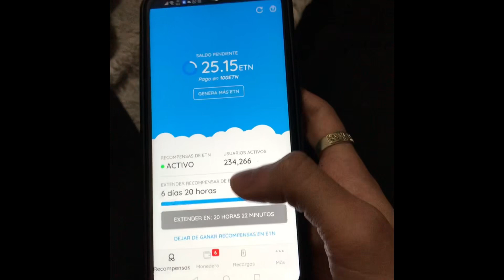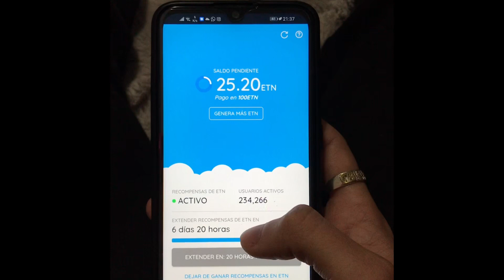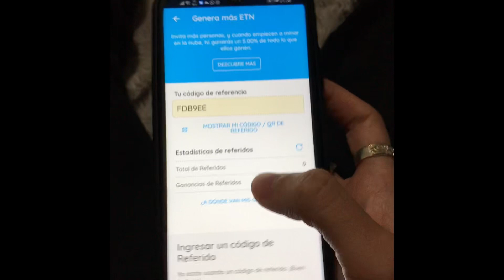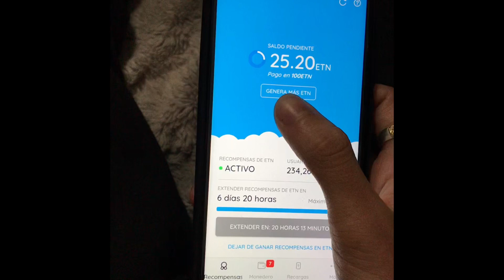GENERA CRIPTOMONEDAS SIN INVERSIÓN CON LA APLICACIÓN ELECTRONEUM💰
Una aplicación efectiva garantizada por varias personas de que si generas y paga fácilmente 💰👌🏻
Mi Instagram @latinwilkvzla